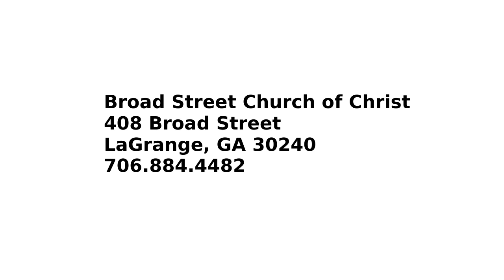3 March 2013 with Gary Kirkendall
You may visit us in our offices or for services at 408 Broad Street in LaGrange, GA 30240.

We welcome your polite feedback.